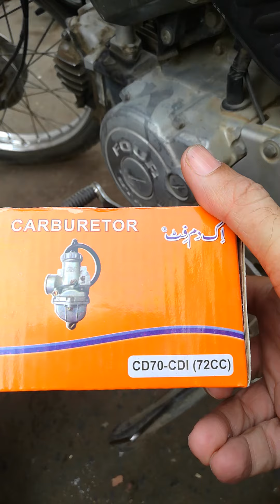Yamaha Janoon Carburetor Alteration 100 cc to 70 cc. Part 01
YamahaJanoon 100cc